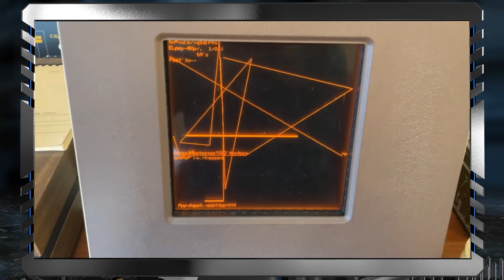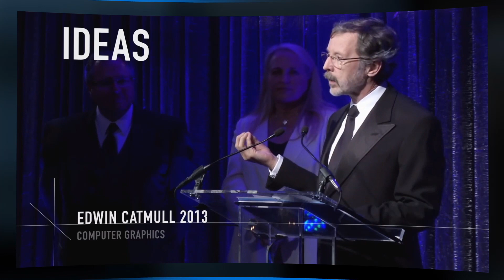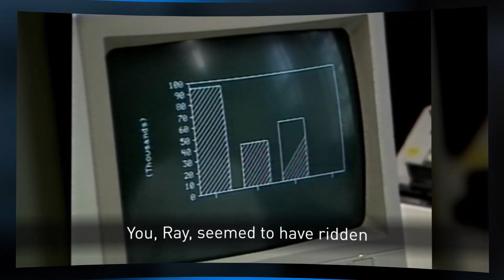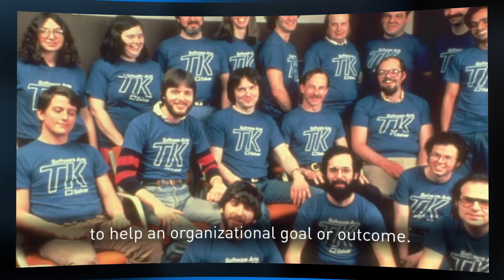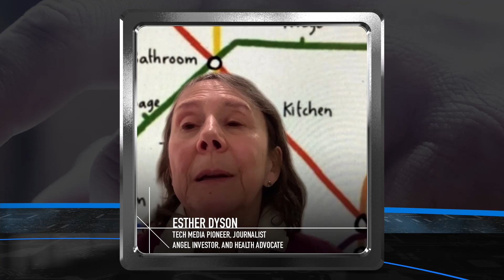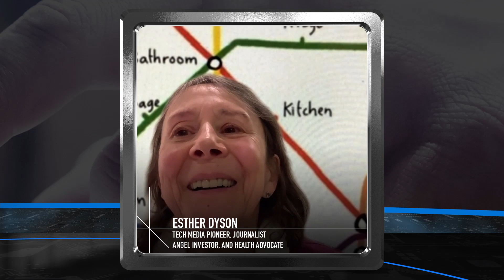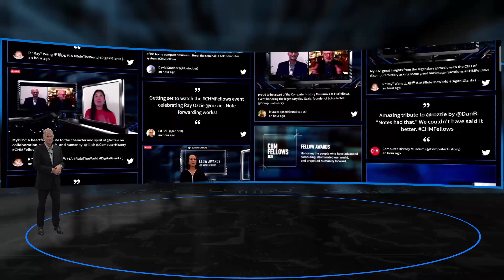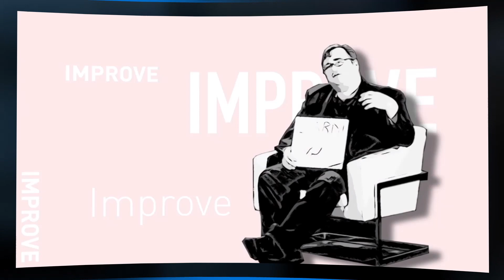2021 CHM Fellow Awards│Full Program (Backstage, Public Program, Award Ceremony, and Panel)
As the creator of Lotus Notes, the iconic corporate environment for online collaboration, as well as Microsoft’s former CTO and chief software architect and creator of Azure, Ray Ozzie has helped define the modern digital workplace. He has devoted his life since the 1970s to connecting people with computers and developing collaborative tools.

On March 18, 2021, Ray was honored by CHM for a lifetime of work in collaborative software and software entrepreneurship.

Backstage with Ray Ozzie (By invitation only)
Join a backstage live conversation with Fellow Ray Ozzie and CHM CEO Dan’l Lewin to get the inside scoop on his 40-year journey pioneering cutting-edge technology and building companies. Hear personal stories from close colleagues—software pioneer Dan Bricklin and Microsoft VP of AI and Research Lili Cheng. Experience a private tour of Ozzie’s personal collection of rare computing artifacts and learn what new technologies he is excited about today.

Award Ceremony and Program  (Open to all registered guests)
Be inspired by Ray Ozzie’s story and impact as we honor and celebrate his lifetime of work in collaborative software and entrepreneurship with the 2021 CHM Fellow Award. Hear remarks from CHM CEO Dan’l Lewin and Accenture’s CTO Paul Daugherty and personal tributes from tech pioneer Bill Gates and entrepreneur Mark Cuban. Witness computing entrepreneur Mitch Kapor present the award and learn from Ozzie’s personal reflection on becoming a Fellow.

Explore ripple effects of the work of Ozzie and other innovators with an interactive panel of four thought leaders who will discuss today’s issues of technology for collaboration and connection and its impact on our lives. Journalist Steven Levy, data and society scholar danah boyd, tech media pioneer Esther Dyson, and writer and cultural critic Baratunde Thurston will delve into questions such as: Who are the builders and beneficiaries of today’s tech tools for collaboration and connection? How can they be more inclusive and trustworthy? How can we make choices to ensure that tech will better serve our personal well-being, our work, and society?

About the 2021 CHM Fellow Awards
The 2021 CHM Fellow Awards marks the Museum’s first-ever virtual Fellow Awards. CHM will celebrate the 2021 Fellows in a yearlong four-part series of thought-provoking virtual events and engaging digital content that explores the story and impact of each honoree and the present and future of tech for humanity.

Learn more about this year’s honorees and the 2021 Fellow Awards